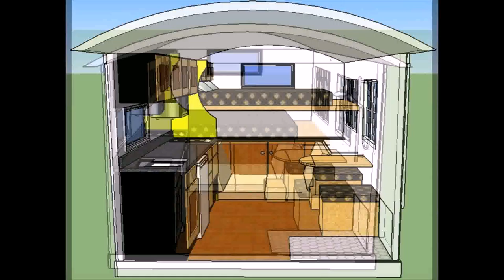Tiny House Plans 450 Sq Ft - Gif Maker DaddyGif.com (see description)